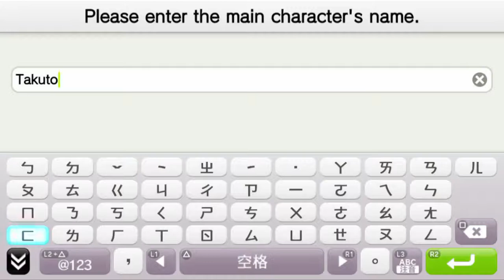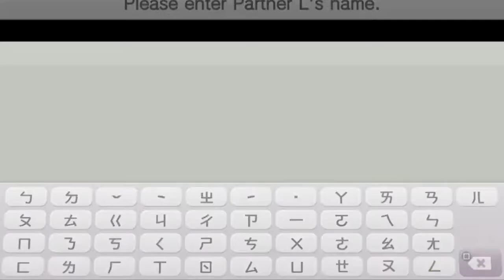Digimon World: Next Order in English / First 30 Mins (CFW PS Vita Gameplay)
Digimon World: Next Order played on CFW PS Vita. These English translations were found in the official Asian R3 release of the game, although they are not accessible on the OFW. This video of first 30 mins covers pretty much most of the basics/tutorial sections.